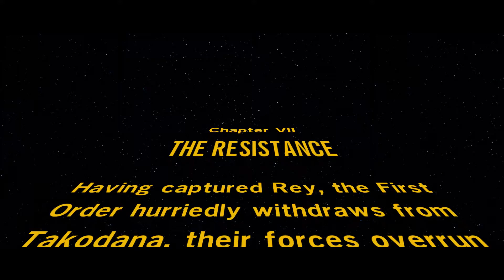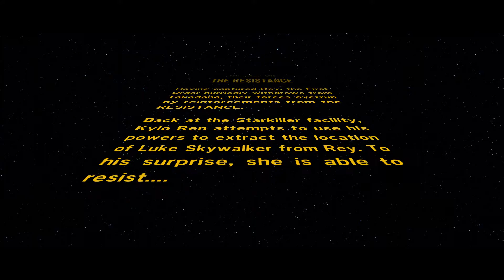LEGO Star Wars: The Force Awakens - Not The Droid You're Looking For Trophy/Achievement